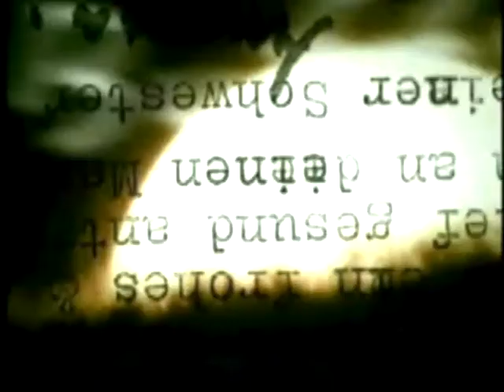My own Buffy credits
My own Buffy the vampire slayer opening credits, all seasons.